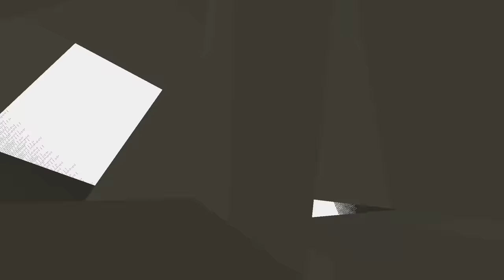FERİTED GÜÇLENİP TARIK'ı YENDİ - Minecraft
Videoların daha hızlı gelmesini ve beni desteklemek istiyorsanız videoya yorum yazmayı ve like atmayı ihmal etmeyin.

Bu kanalda Türkçe dilinde yetişkin bireyler için hazırlanmış, eğlenceli Minecraft videoları bulabilirsiniz. Kanalımın en sevilen serilerinden biri olan Zengin VS Fakir Hayatını ve onların Minecraft Maceralarını lütfen izlemeyi unutmayın. Sizleri seviyorum.